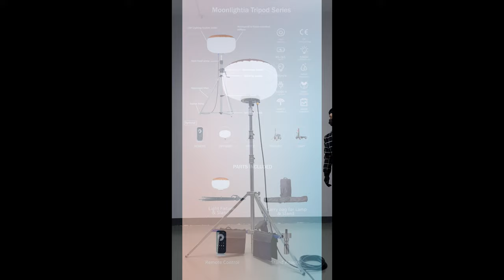Installation Of Moonlightia Tripod Series Balloon Light Tower | Led Balloon Lights construction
Hi, there. I’m Ewen from Moonlightia Balloon Light Co., Ltd
We started balloon light tower production since 2011. Our Balloon light range cover 60W to 2400W LED. We are currently the only factory in China that focuses on the manufacturing of Balloon Lights. Bringing safe and efficient moon lights to home yards and construction sites around the world is a must-have mission for MOONLIGHTIA.

balloon light tower balloon lights for construction airstar balloon light airstar lighting balloon lights led Balloon lights construction led light tower portable light tower tower light generator airstar balloon light